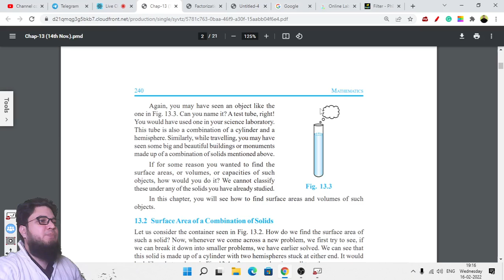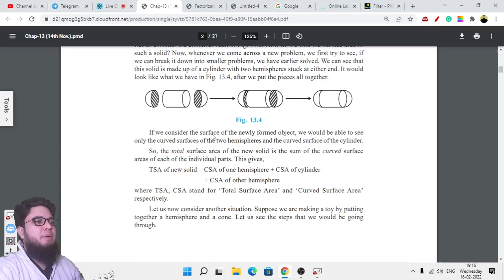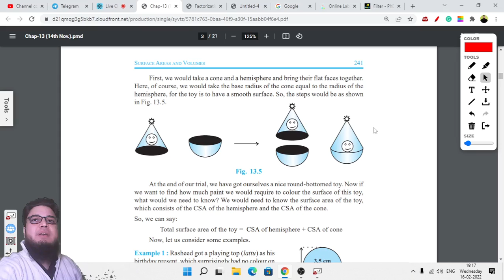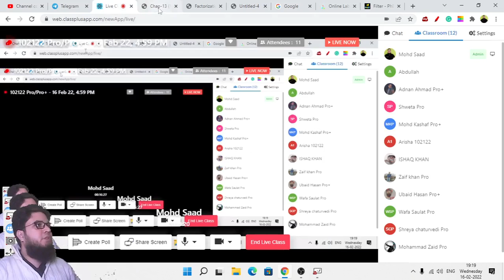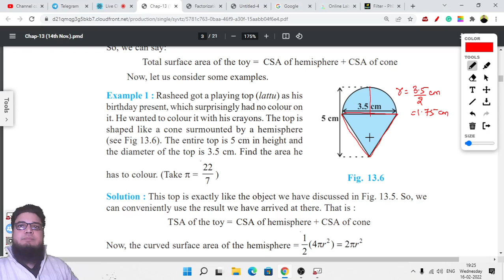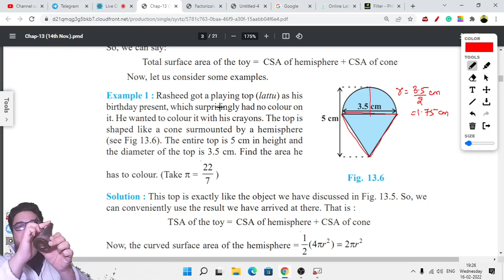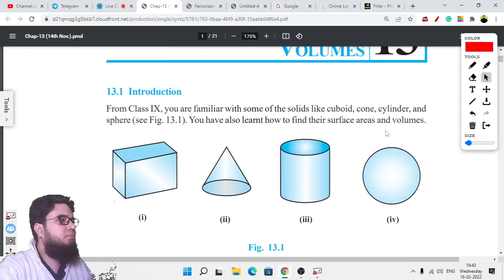2021-22 I Surface Area and Volume I Class 10 I Math I Live Lecture 1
In this lecture, we have studied Surface Area and Volume concept, combination of solids and solved NCERT Examples

Admissions Open

                                      Science, NCERT
                                      Google Images
                                       PHET & Olabs
                                       MyCBSEguide.com